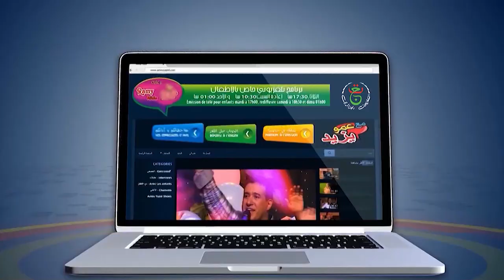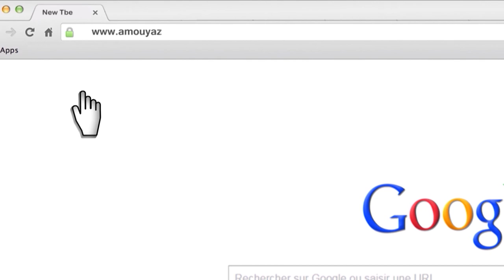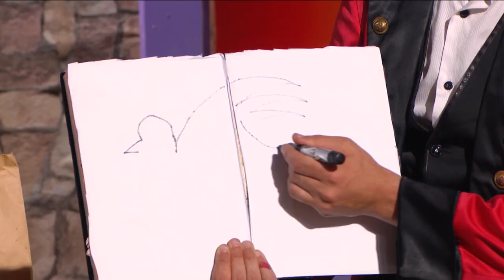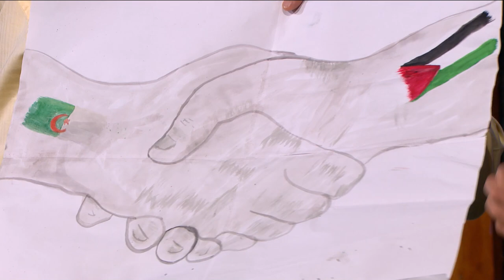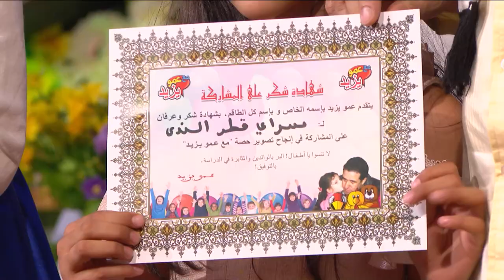مع عمو يزيد الحلقة 35 موسم 06 ل 23 11 2021 اليوم العالمي لفلسطين 2021 Amou Yazid EP35 S06 du 23 11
مع عمو يزيد الحلقة 35 موسم 06 ل 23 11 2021  خاصة باليوم العالمي للتضامن مع الشعب الفلسطيني 2021
 - Amou Yazid EP35 S06 du 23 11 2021 dédiée à la journée internationale de la solidarité avec le peuple palestinien
 برنامج تلفزيوني للأطفال على قناة عمو يزيد تيفي على نيلسات
10922 V 27500